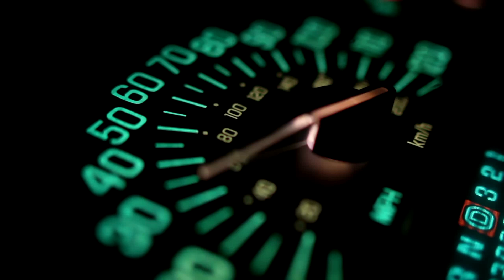Sunbelt Ryders - Cadillacs (Jason Rudd Mix)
Original music from Dallas, TX indie rock band Sunbelt Ryders